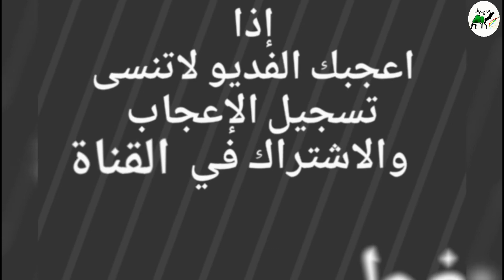بكره جذعه لقحه للبيع التفاصيل☜رقم راعيها ٠٥٣٦٦٧٥٦٥١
حراج على  بكره جذعه لقحه
السن / جذعه
الحاله /  سالمه العذاريب
الموقع / وادي الدواسر
التواصل /   ٠٥٣٦٦٧٥٦٥١